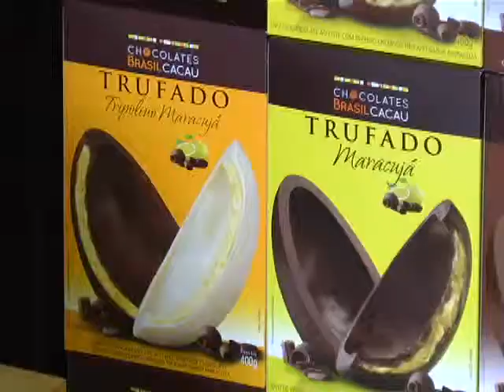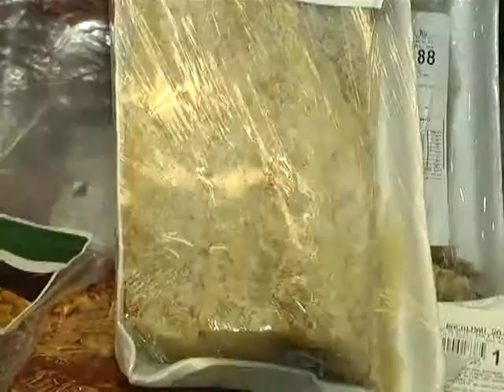Vendas de produtos para a Páscoa deve ser a menor nos últimos quatro anos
Com a proximidade da Páscoa aumenta a procura por produtos de chocolates e também do tradicional bacalhau, que faz parte da mesa do consumidor. Com os preços lá no alto, a dica é pesquisar antes de efetuar a compra.